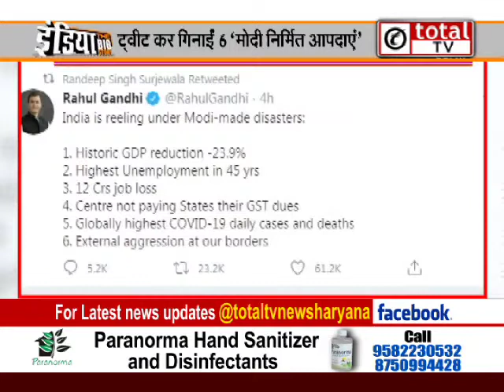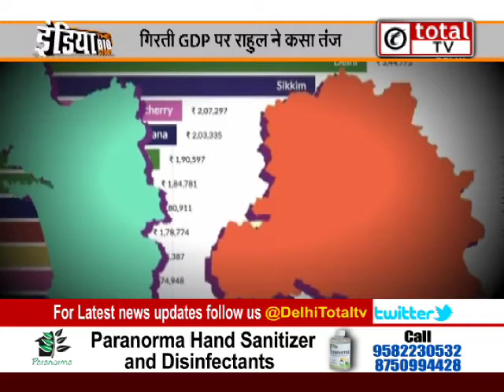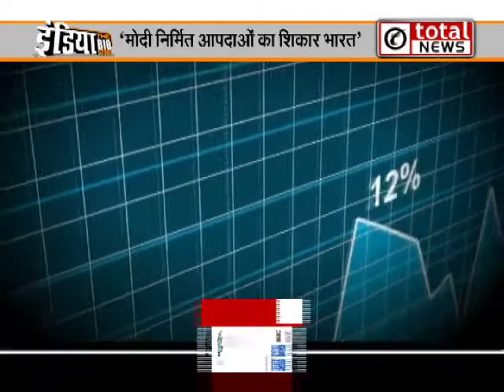GDP में आई गिरावट को लेकर राहुल गांधी ने मोदी सरकार पर साधा निशाना